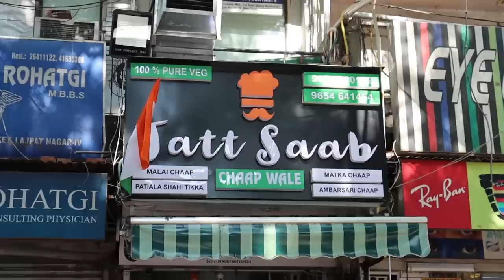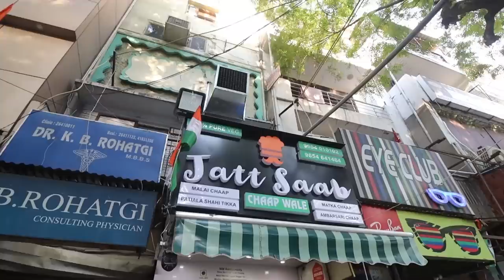Delhi Ke JATT SAAB Ka Special Butter Chicken & Meat Tikka in Lajpat Nagar. Double Tadka Bheja Fry.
So I got a call from one of my subscribers saying that we run a vegetarian place in Amar Colony Lajpat Nagar. He said our food caters to even non vegetarian as we try to match up with non veg dishes keeping it pure vegetarian. We ordered for their Veg Butter Chicken, Veg Chilli Chicken, Veg Bheja Fry, Veg Meat Tikka Etc. Pricing was on reasonable side. The place is packed with people in the evenings. Star of the whole spread was their Veg Butter Chicken. The owner and the staff seemed very welcoming and wanted to present their food in the best manner. Kitchen was absolutely clean which is of utmost importance.

Name: Jatt Saab Chaap Wale

Address: Shop No C, 3-B, Main Market, Block C, Amar Colony, Lajpat Nagar 4, New Delhi, Delhi 110024

Pricing:

1. Veg Anda Bhurji Rs. 150
2. Veg Bheja Fry Rs. 250
3. Veg Meat Tikka Rs. 150
4. Veg Chilli Chicken Rs. 120
5. Veg Butter Chicken Rs. 180
6. Veg Tawa Leg Rs. 180

Shoaib Arora

®(INDERPREET SINGH) ( Music Producer) ( Owner This Channel )